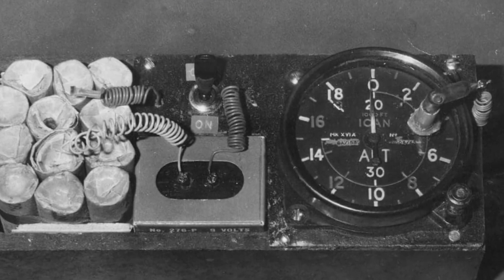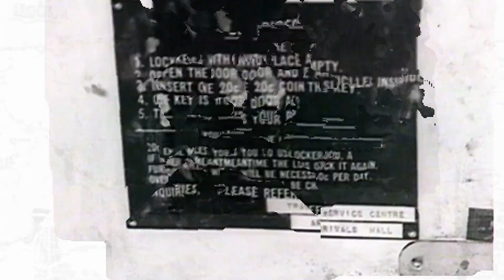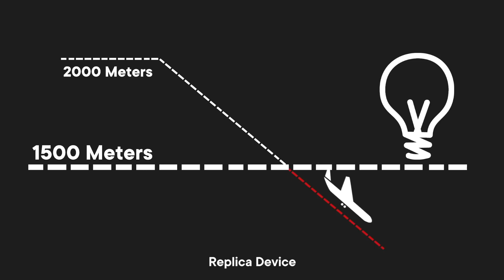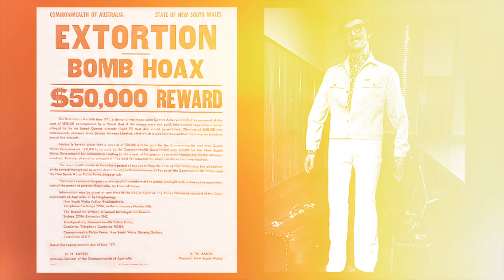The Great Air Robbery: Unraveling the $3 Million Qantas Heist Mystery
In 1971, the world witnessed one of the most audacious and intriguing heists in aviation history.
The story begins with the flight itself, a routine trip for Qantas Airlines, which was Australia's flagship carrier. The flight, known as QF755, was en route from Sydney to Hong Kong. Passengers on board that day had no inkling that they were about to become part of an extraordinary tale.